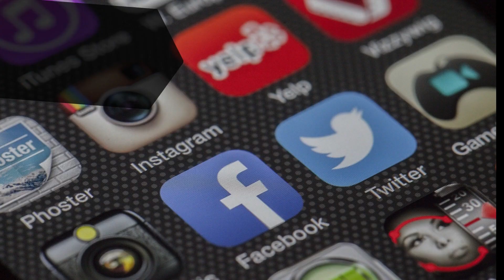. que es AIMP